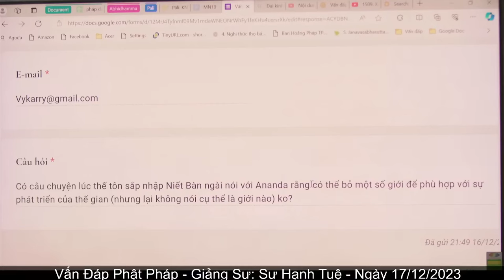2674. Có sự kiện Đức Phật cho phép bỏ một số giới luật không?